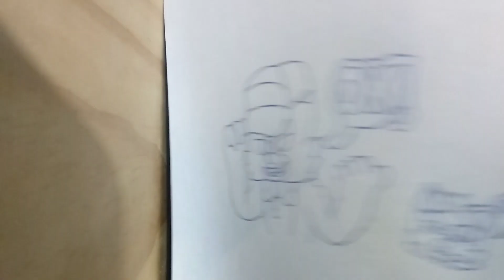How I draw my ocs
First time drawing here. Hope you like it. :)
If you wish to see more of my art check out my Twitter
My Twitch (which I'm not currently planning on using this to stream atm so no reason to put the link here but aaahhhh)

Music: Kurikinton (Fatal Fury 2) [Remix] - Super Smash Bros. Ultimate
FoxFazz returns to YouTube sporting Terry Bogard's hat and Sparkle (the one who says boomer) and Knio (the bird) make their debut here.

Ok real talk. I can't keep promises here. I said last video I was gonna show off Mario Maker 2 levels, but I've decided not to. It's too late now. I'd like to show me playing a bit of Luigi's Mansion 3 as I'm loving the game so far, but again no promises.